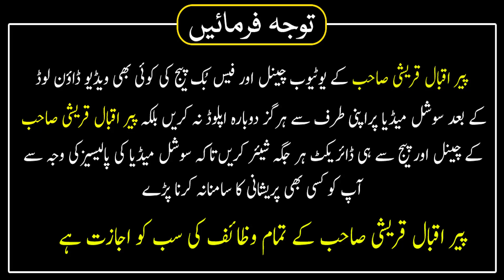Turky Ka Safar Qari Hanfiz Jhalandri | Hafiz Muhammad Iqbal Qureshi